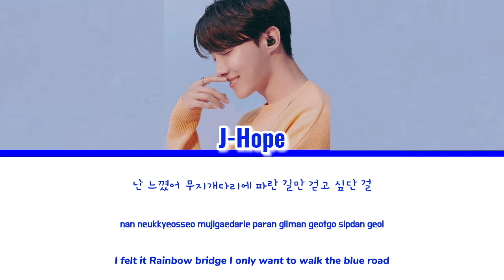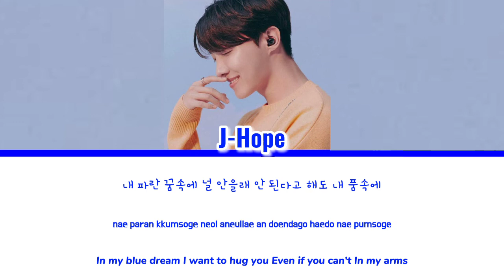BTS J-hope - 'Blue Side' Lyrics (방탄소년단 제이홉 Blue Side 가사) [Color Coded Lyrics)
Color Coded By BANANAMUSIC

Copyrights 2020 By Bighit Entertainment

• Artist: BTS (방탄소년단) J-Hope
• Song ♫: Blue Side
• Album:
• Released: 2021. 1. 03